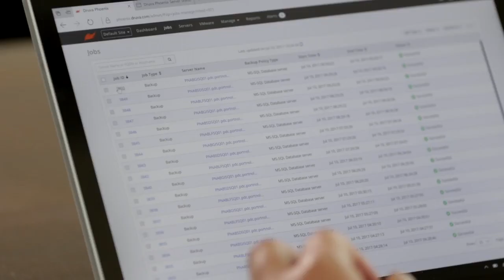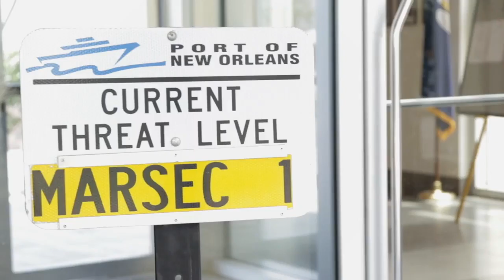Customer story: Port of New Orleans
Faced with antiquated infrastructure and the need to address growing data security and governance standards, the Port of New Orleans deployed Druva Phoenix and Druva inSync to provide a unified, cloud-based solution to meet data management needs and complex security standards.

Organizations use Druva for enterprise backup, endpoint backup, ransomware protection, disaster recovery and eDiscovery.
Follow Druva
Druva delivers cloud data protection and management across edge, on-premises and cloud workloads. Druva’s cloud-native platform is built on AWS and offered as-a-Service. Customers drive down costs by up to 50 percent by freeing themselves from the burden of unnecessary hardware, capacity planning, and software management.